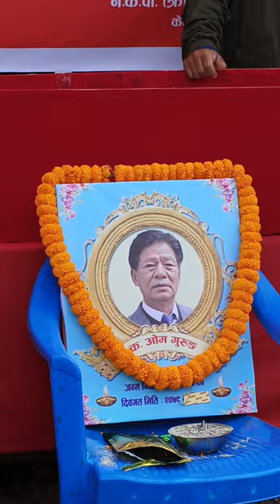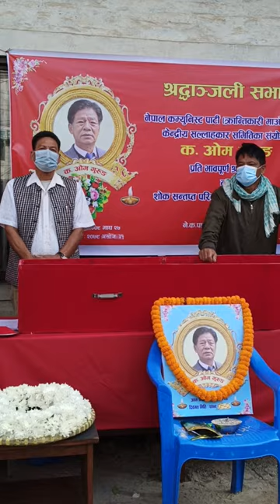दिवङ्गत कमरेड प्रा.डा. ओम गुरुङको जिवनी ।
नेकपा (क्रान्तिकारी माओवादी),
 सल्लाहकार समितिका अध्यक्ष एवं
कम्युनिष्ट आन्दोलन, आदिवासी/जनजाति आन्दोलनका श्रदय नेता, मानवशास्त्री
कमरेड डा. ओम गुरुङको असमायिक
दुखद निधन ।
 उहाँप्रती भावपूर्ण श्रद्धाञ्जली ! 😥